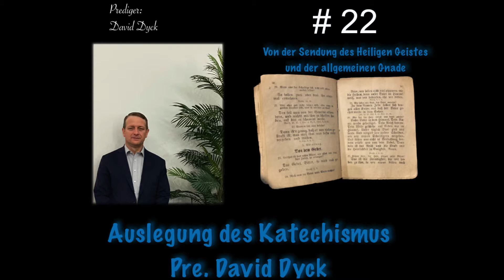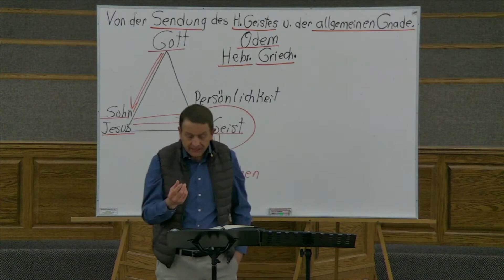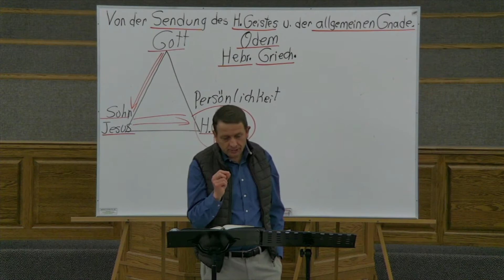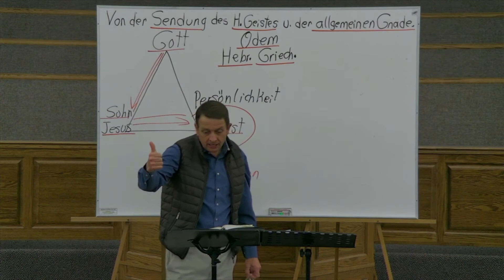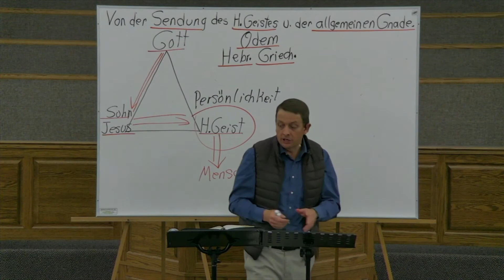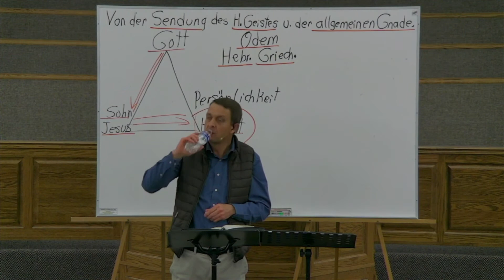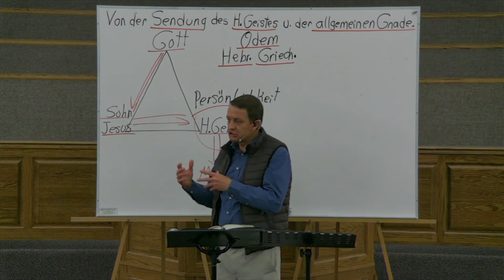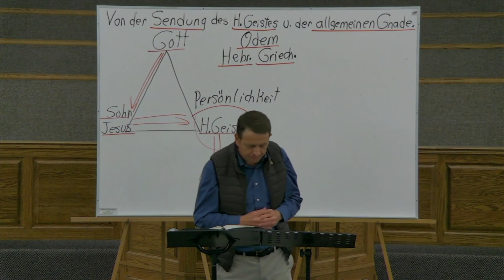Von der Sendung des Heiligen Geistes und der allgemeinen Gnade von Katechismus #2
Redner: David Dyck